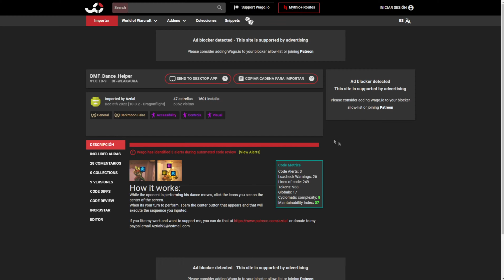ES UN MEME CONSEGUIRLO CON ESTE TRUCO! Baile de la Luna Negra | AlterTime WoW Dragonflight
World of Warcraft guarda una gran cantidad de secretos y la Feria de la Luna Negra tiene para ti la posibilidad de conseguir el logro Máquina de bailar y su juguete asociado Baile de la Luna Negra.

En este vídeo te presentamos una guía en castellano realizada para AlterTime en el que te contaremos cómo completar el logro y cómo conseguir el juguete.